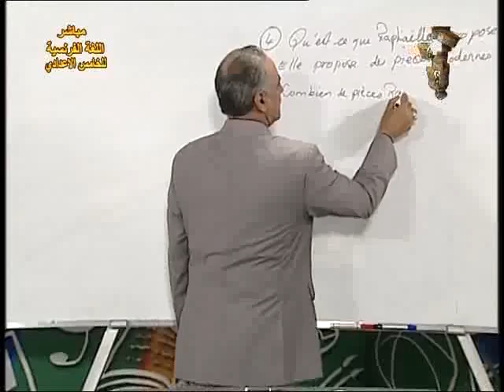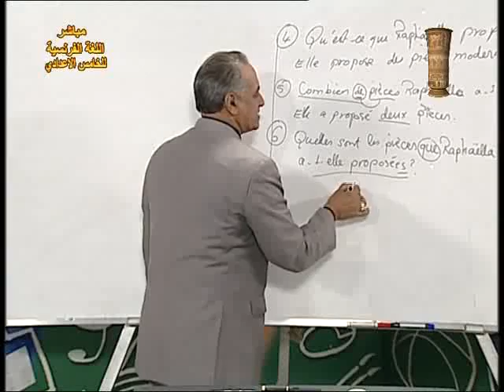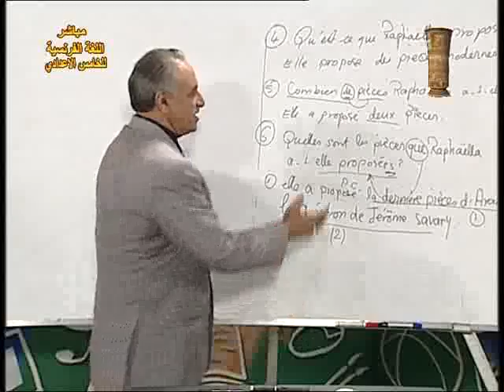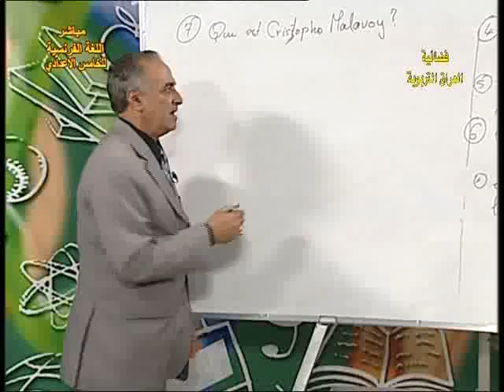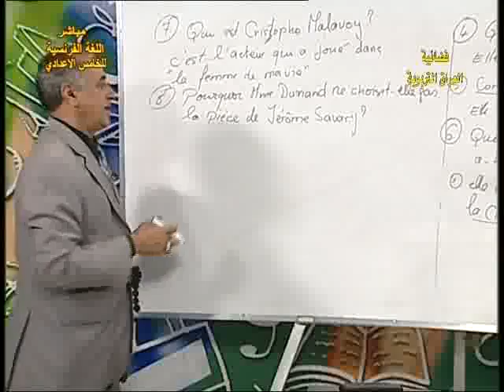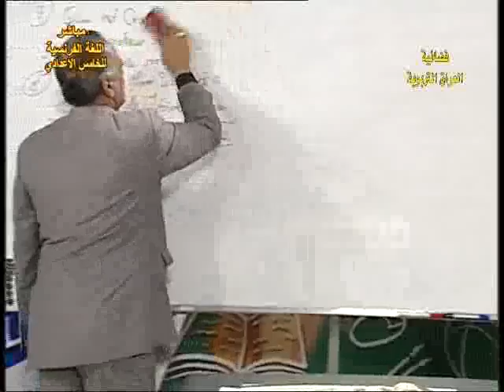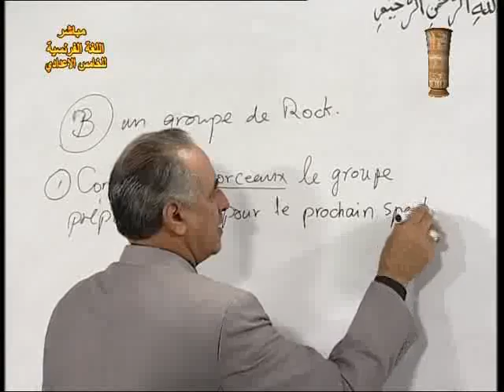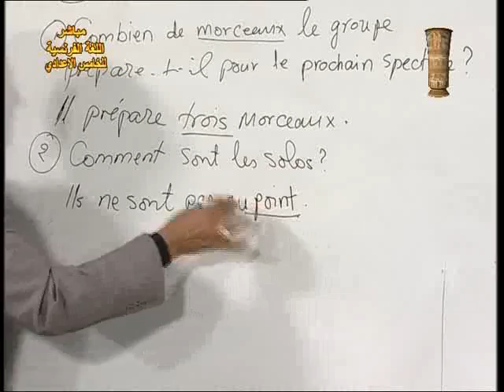2 فرنسي خامس علمي م م مراجعة عامة ج2